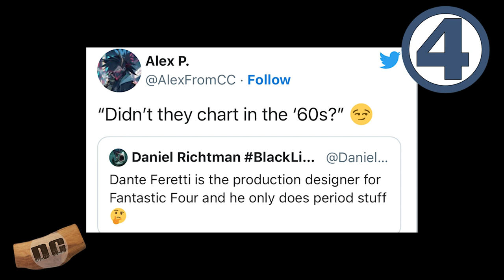FANTASTIC FOUR A PERIOD PIECE | New Details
Will the Fantastic Four take place in the 1960's?